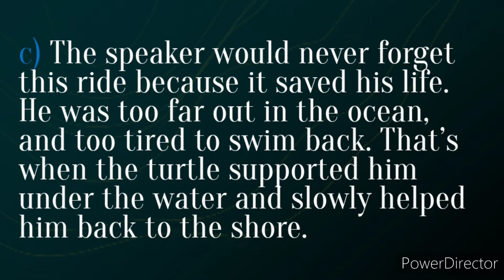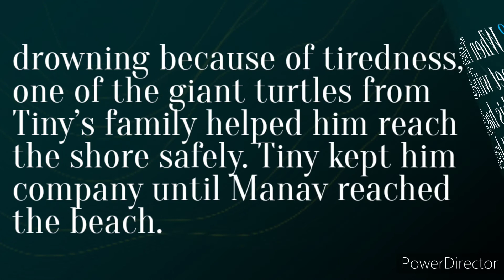Class -4 | Raintree English | Ch-3 | Adventure In the Andamans | (Part:2) Questions & Answers